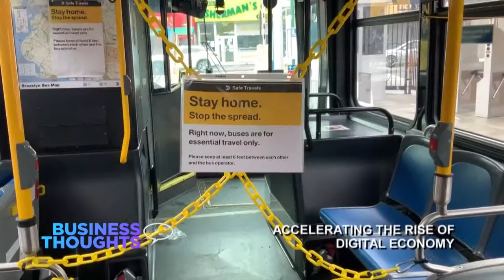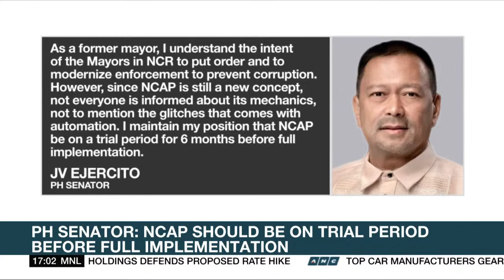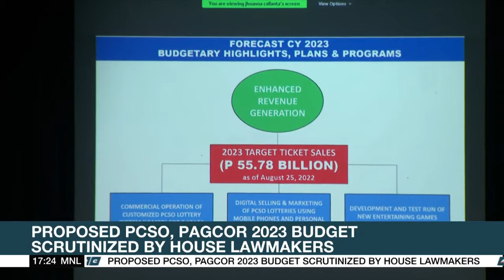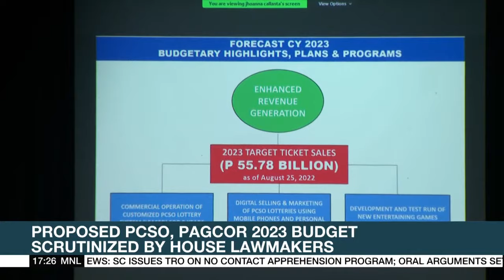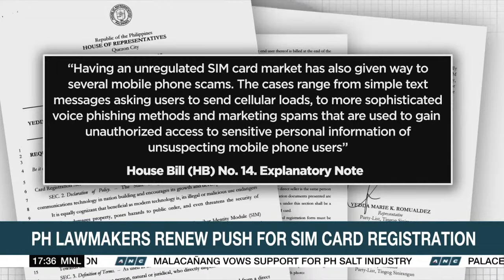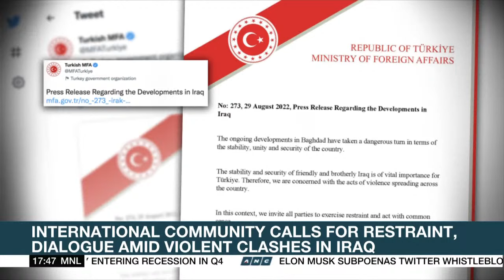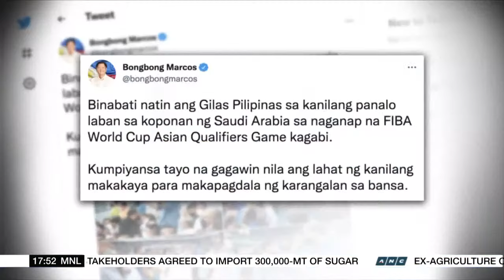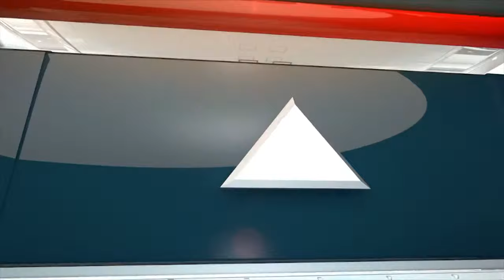Top Story | ANC (30 August 2022)